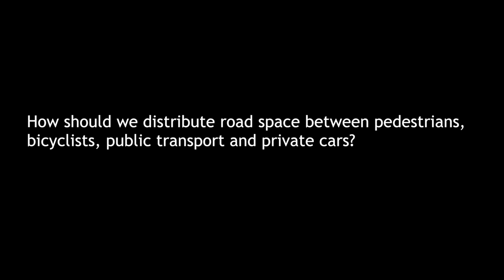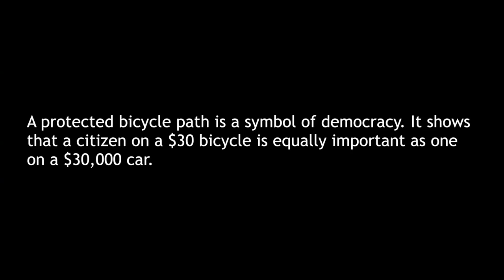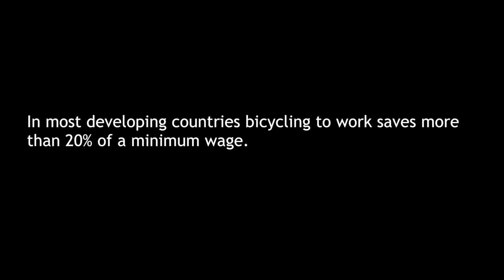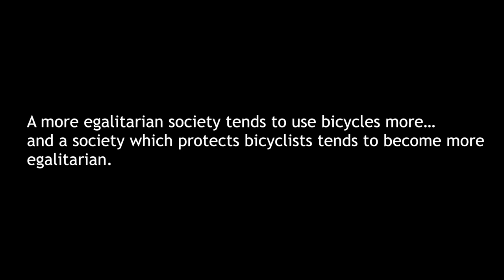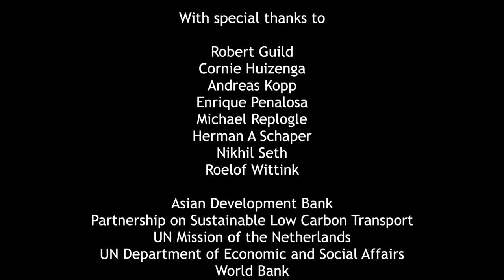Sustainable Transport for Sustainable Development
Poverty eradiction trhough sustainable transport. Highlights from a Unites Nations Forum, 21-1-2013. Produced by Dutch Cycling Embassy, Institute for Transportation and Development Policy, UN mission of the Netherlands and UN mission of Thailand. With the support of Ford Foundation, ClimateWorks Foundation, Hewlett Foundation.